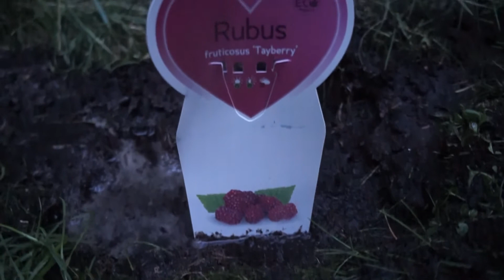The Start of Fall II Project Cottagecore ep 4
Of apples and what you can do with them. On preserving the last of summer and preparing joy for coming years.